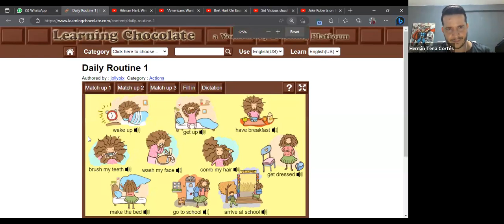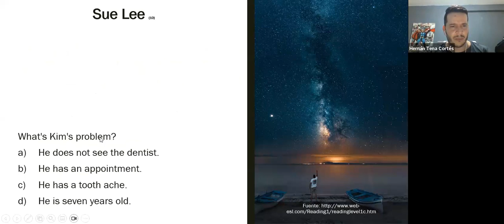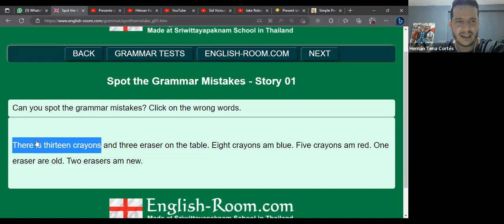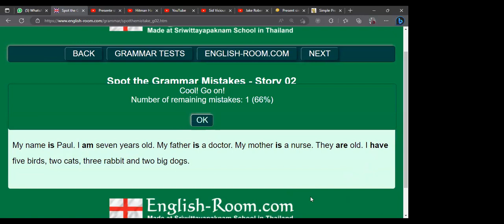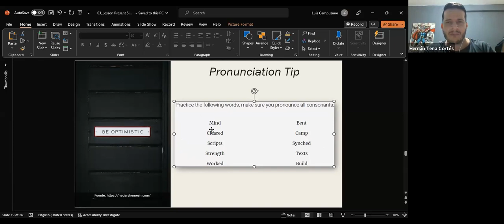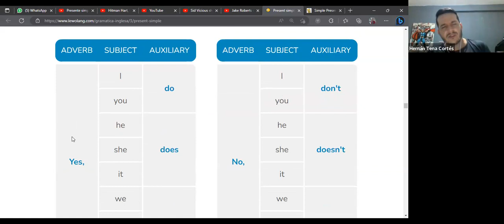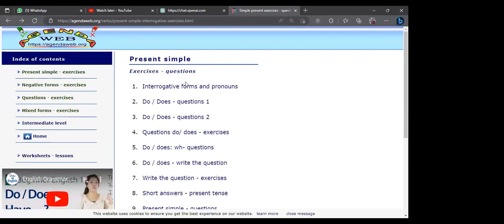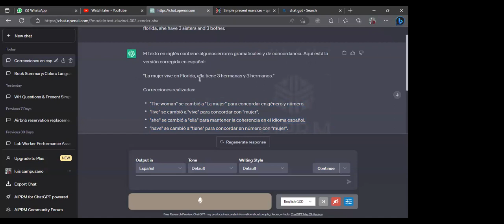04_Aprende Inglés desde 0 con el Curso A1 del Profe Hernán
Bienvenidos al curso de inglés básico del profesor Hernán. Si estás buscando aprender inglés de una manera fácil y efectiva, este curso es perfecto para ti. Con más de 10 años de experiencia en enseñanza, el profesor Hernán ha desarrollado un método único y efectivo para enseñar inglés a todos los niveles.